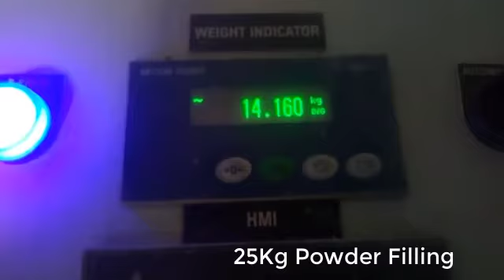25kg 50kg Packing Machine Manufacturer - STANDARD PACK ENGG CO.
Ph: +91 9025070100 STANDARD PACK ENGINEERING COMPANY
Tamilnadu
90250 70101/ 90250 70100 / 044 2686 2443